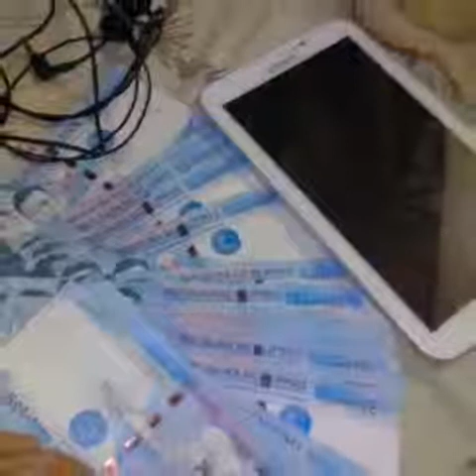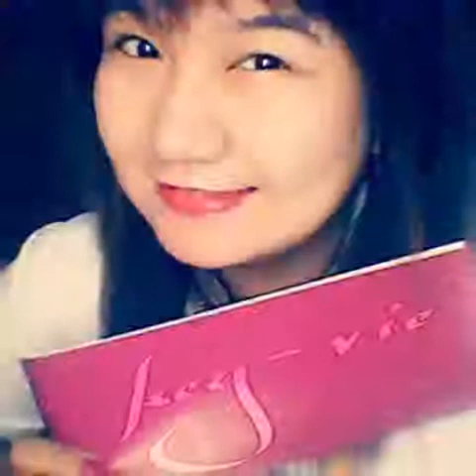Bebe girl ko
Mahal kita